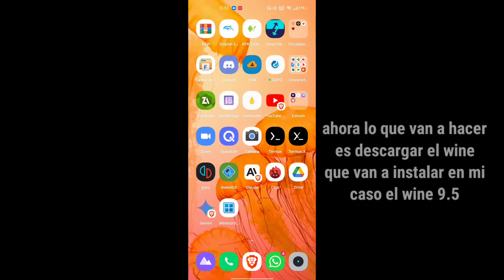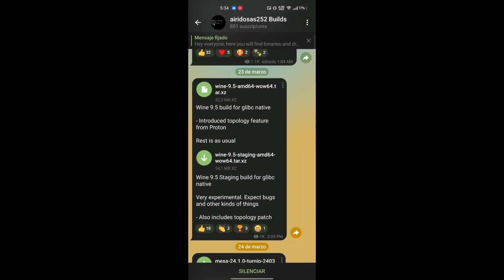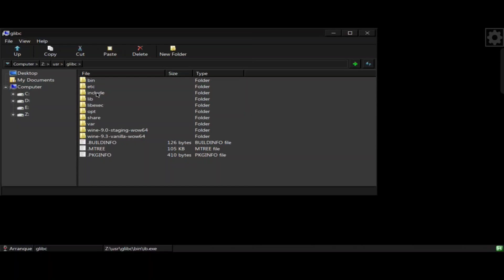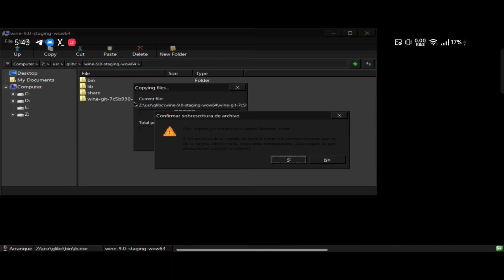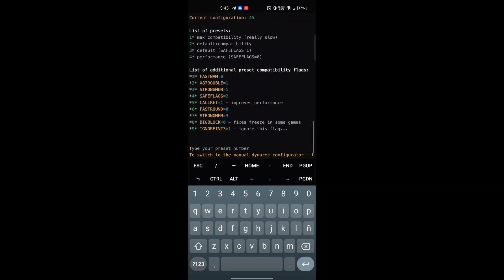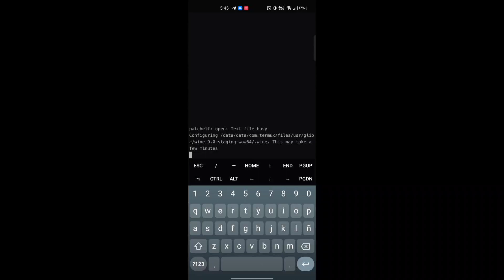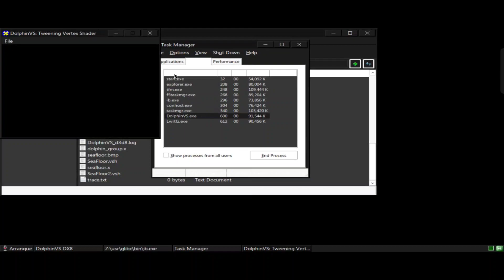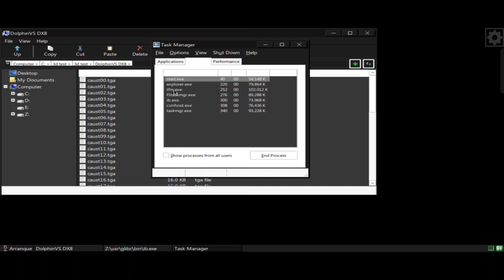Tutorial de instalación wine 9.5 en Mobox